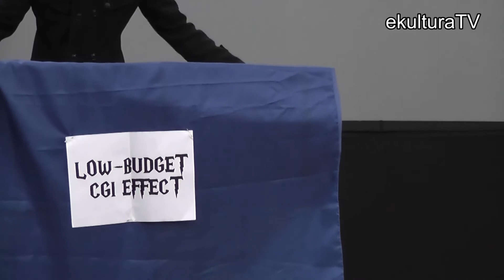Cosplay Performance 5. - Tetrificus Totalus - Animekarácsony 2013 - ekulturaTV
Az Animekarácsony 2013-on is az első sorból néztük végig a Cosplay Performance versenyt.
2013. december 14.